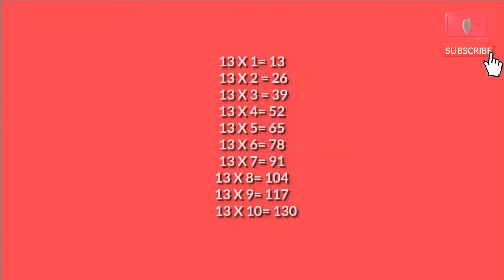13-x1=13 Multiplication,Table of Thirteen Tables Song Multiplication Time of tables - MathsTables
13-x1=13 Multiplication, Table of Thirteen 13 Tables Song  Multiplication Time of tables - @Teacher Lakshay- MathsTables

Home And School Maths Tables Practice tables songs creation Maths Tables Channel Please Visit and watch it More Maths Tables songs